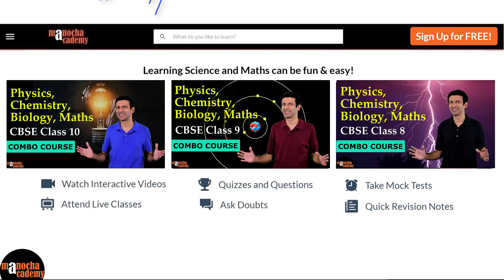BIG Surprise!! New Year Offer from Manocha Academy